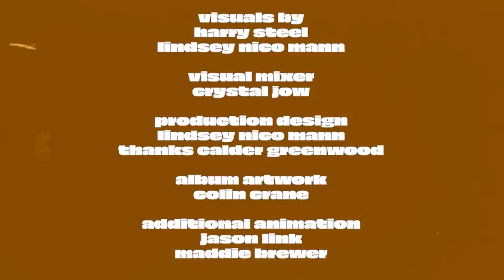Teenage Wrist – Earth Is A Black Hole (Live at Kingsize)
​@teenagewrist – Earth Is A Black Hole (Live at Kingsize)

New Album 'Earth Is A Black Hole' Available Now

Teenage Wrist is Marshall Gallagher and Anthony Salazar
Directed + Edited by Lindsey Nico Mann
Jacob Evergreen – Guitar
Matt Cohen – Bass
Director of Photography – Christian Adkins
Shot by – Christian Adkins & Lindsey Nico Mann
2nd A.C. – Paisley Zerr
BTS – Marie Ramos
P.A. – Bahja Smalls
Visuals – Harry Steel & Lindsey Nico Mann
Visual Mixer – Crystal How
Production Design – Lindsey Nico Mann & thanks Calder Greenwood
Album Artwork – Colin Crane
Additional Animation – Jason Link & Maddie Brewer
Audio Engineering – Ian Stahl
Audio Mix – Kevin McCombs & Masrhall Gallagher
Audio Mastering – Kevin McCombs
Filmed At Kingsize Soundlabs, Los Angeles, CA